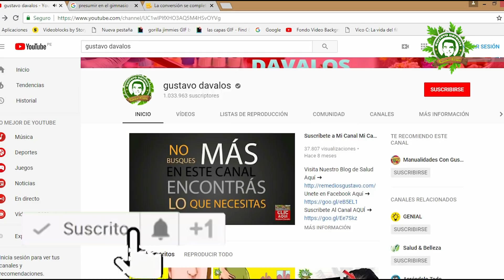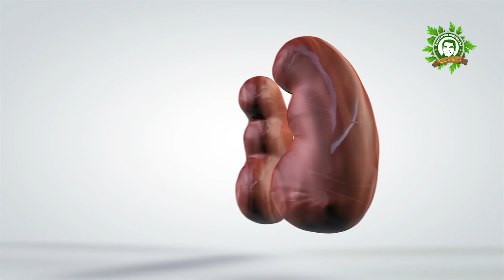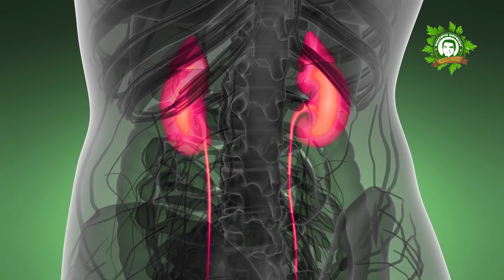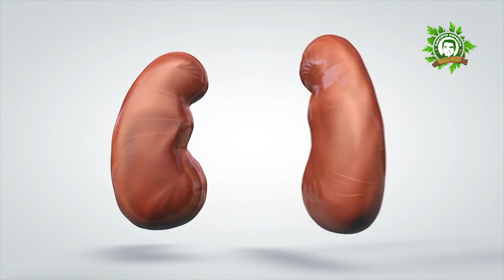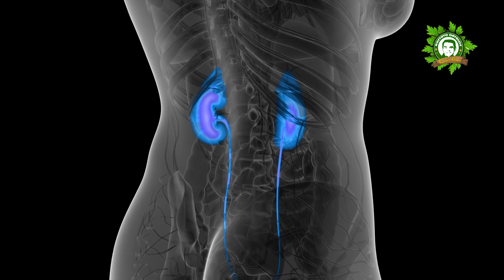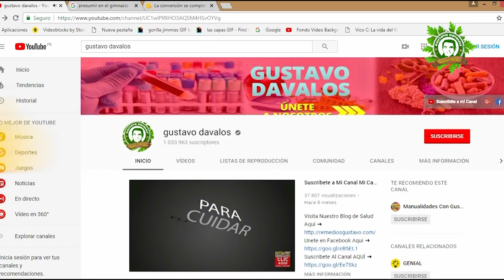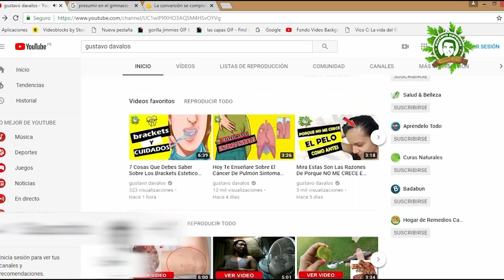Aprende A Diferenciar El Dolor De Espalda y Riñones y Que Puedes Hacer Para Aliviarte En Este Vídeo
¡Hola! ¿Qué tal? Bienvenido a Gustavo Dávalos.

A lo largo del día podemos sufrir distintos dolores y molestias como consecuencia de determinadas afecciones, trastornos o enfermedades, o incluso simplemente por tener una mala postura al trabajar o estudiar. En este sentido debemos diferenciar entre dolores musculares o articulares, de aquellos producidos efectivamente por alguna patología más interna. No obstante, dependiendo de la localización puede sernos muy complicado saber diferenciarlos.

Es lo que ocurre, por ejemplo, con el dolor de riñones y con el dolor de espalda o lumbago. Suele ser bastante común confundirlos especialmente cuando el dolor causado por los riñones no es en realidad tan agudo, intenso y fuerte como suele ser en la mayoría de las ocasiones. Y, sobre todo, esta confusión se produce porque es habitual que ambos dolores se sitúen más o menos en la misma localización.

Sin embargo, la diferencia se encuentra en los detalles. Para distinguir entre el dolor de riñones y el dolor de espalda, debes concentrarte en identificar exactamente dónde se ubica el dolor, qué tan constante es y si hay algún otro síntoma que presentes. Si puedes identificar los detalles, debes poder distinguir entre el dolor de riñones y el dolor de espalda.